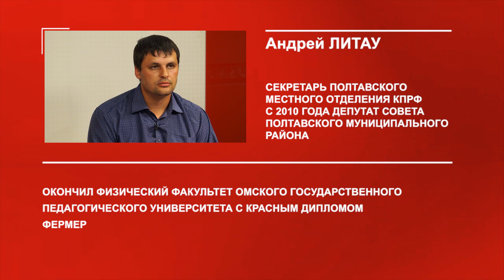ДИАЛОГ с Андреем Литау